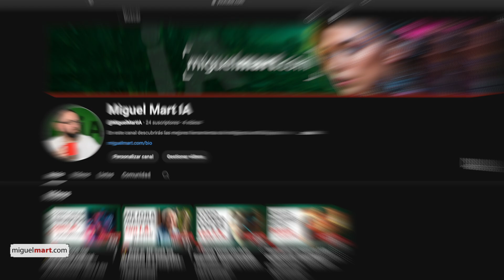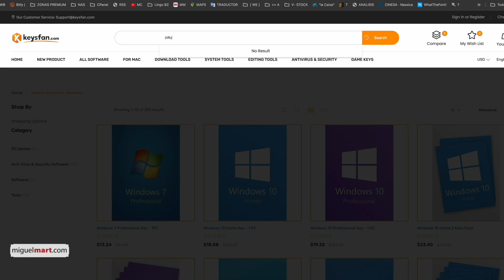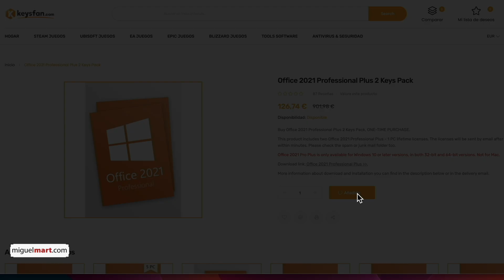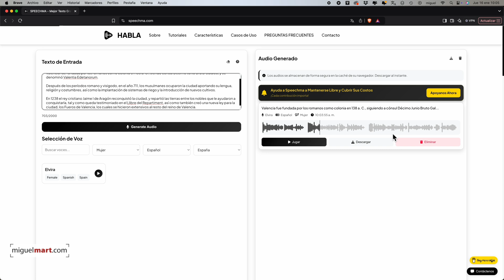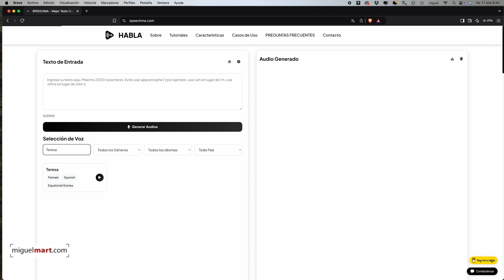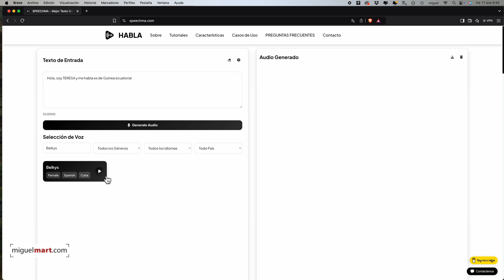Convierte Textos en Voz con Inteligencia Artificial GRATIS 🚀 | Narrador IA Gratuito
¡Bienvenidos! En este video descubrirás cómo convertir textos en voz con inteligencia artificial de manera rápida, gratuita y profesional gracias a Speechma. 🎙️
Si eres creador de contenido, docente o simplemente buscas una forma sencilla y económica de generar narraciones de alta calidad, ¡este tutorial es para ti! Aquí te mostramos todas las ventajas de esta poderosa herramienta y cómo puedes usarla para potenciar tus proyectos. 🌟

🚀 ¿Por qué Speechma es la Mejor Herramienta para Narraciones con IA?
✅ Acceso GRATUITO
Speechma te permite convertir textos en voz sin costo alguno. A diferencia de otras herramientas, no tendrás que preocuparte por tarifas ocultas ni limitaciones severas. ¡Aprovecha esta oportunidad y crea narraciones sin gastar un euro! 💸
✅ +400 Voces Realistas
Con una biblioteca inmensa de más de 400 voces naturales, puedes elegir entre diferentes tonos, estilos y acentos en 60 idiomas. Esto significa que podrás personalizar tus narraciones para cualquier audiencia o proyecto. 🌍
¿No eres experto en tecnología? ¡No te preocupes! Con una interfaz intuitiva, Speechma te permite convertir texto a voz en tan solo unos clics. Es tan fácil como:
 1 Escribir o pegar tu texto.
 2 Seleccionar la voz y el idioma.
 3 Descargar tu narración lista para usar. 🖥️
✅ Calidad Profesional
Las voces generadas son increíblemente realistas y naturales. Perfectas para videos de YouTube, podcasts, presentaciones o incluso audiolibros. ¡Impacta a tu audiencia con narraciones impecables! 🔊

En este video te enseñaremos:
 • Cómo usar Speechma paso a paso. 🛠️
 • Las mejores voces y configuraciones para destacar. 🎧
 • Consejos prácticos para mejorar tus narraciones. ✨
Además, compartiremos trucos para optimizar tus proyectos y aprovechar al máximo esta herramienta gratuita.

🌟 Ventajas de Seguir los Pasos del Video
 1 Ahorra Tiempo y Dinero: Olvídate de contratar locutores o pasar horas grabando tu propia voz.
 2 Amplía tu Alcance: Gracias a los múltiples idiomas y acentos, podrás conectar con una audiencia global.
 3 Mejora la Calidad de tu Contenido: Las narraciones profesionales dan un toque único y atractivo a tus proyectos.
¡Sigue los pasos del video y transforma tus textos en narraciones inolvidables! 🎥

🎬 Descripción para Posicionar el Video
🎙️ Convierte textos en voz GRATIS con esta increíble herramienta de inteligencia artificial. En este tutorial, te mostramos cómo usar Speechma para generar narraciones profesionales en más de 400 voces y 60 idiomas. 💻
✅ Perfecto para YouTubers, podcasters, educadores y empresas que buscan ahorrar tiempo y dinero en locuciones. Aprende a usar esta herramienta gratuita paso a paso y lleva tu contenido al siguiente nivel. 🚀
🛠️ Descubre las ventajas de Speechma:
 • Acceso gratuito e ilimitado.
 • Voces realistas y naturales.
 • Fácil de usar y compatible con múltiples proyectos.
🔗 Palabras clave para posicionar el video:
 • Convertir textos en voz gratis.
 • Narrador IA gratuito.
 • Inteligencia artificial para narraciones.
 • Herramientas de texto a voz.
 • Speechma tutorial paso a paso.

¡No pierdas más tiempo! Dale clic al video y transforma tus textos en narraciones impactantes hoy mismo. Nos vemos dentro del video. 🚀